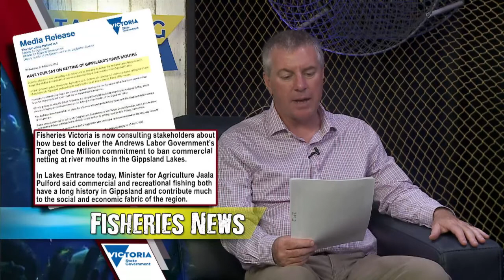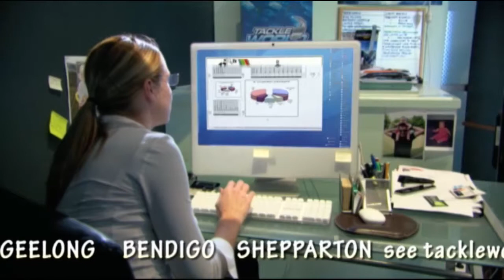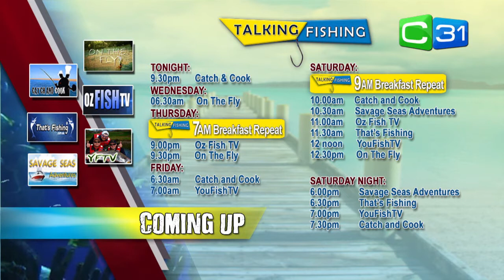Talking Fishing S03E04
Coming up tonight with all the regular segments, some great catches this week land based, the pics coming up in COTW. Tonight we discuss the frustration of Kingfish, we tell you how you can have your say on netting around river mouths in the Gippsland Lakes and we pose the question; did the Supertrawler kill a whale shark last week.